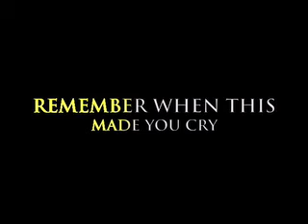Keep Supporting Spixie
This was requested by joecool
A lot of what's in creatively isn't mine and no copyright is intended. Just a fan video.